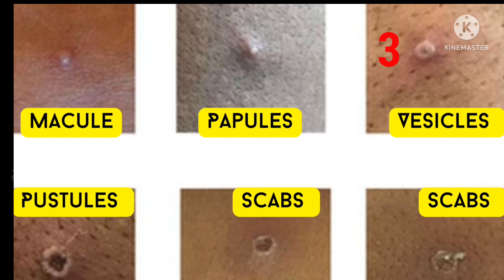Monkey pox virus/origin/cause/signs& symptoms/treatment/prevention/Alvia talks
Monkeypox is a viral zoonosis (a virus transmitted to humans from animals) with symptoms similar to those seen in the past in smallpox patients, although it is clinically less severe. With the eradication of smallpox in 1980 and subsequent cessation of smallpox vaccination, monkeypox has emerged as the most important orthopoxvirus for public health. Monkeypox primarily occurs in central and west Africa, often in proximity to tropical rainforests, and has been increasingly appearing in urban areas. Animal hosts include a range of rodents and non-human primates.

The incubation period (interval from infection to onset of symptoms) of monkeypox is usually from 6 to 13 days but can range from 5 to 21 days.

The infection can be divided into two periods:

the invasion period (lasts between 0–5 days) characterized by fever, intense headache, lymphadenopathy (swelling of the lymph nodes), back pain, myalgia (muscle aches) and intense asthenia (lack of energy). Lymphadenopathy is a distinctive feature of monkeypox compared to other diseases that may initially appear similar (chickenpox, measles, smallpox)
the skin eruption usually begins within 1–3 days of appearance of fever. The rash tends to be more concentrated on the face and extremities rather than on the trunk. It affects the face (in 95% of cases), and palms of the hands and soles of the feet (in 75% of cases). Also affected are oral mucous membranes (in 70% of cases), genitalia (30%), and conjunctivae (20%), as well as the cornea. The rash evolves sequentially from macules (lesions with a flat base) to papules (slightly raised firm lesions), vesicles (lesions filled with clear fluid), pustules (lesions filled with yellowish fluid), and crusts which dry up and fall off. The number of lesions varies from a few to several thousand. In severe cases, lesions can coalesce until large sections of skin slough off.
Monkeypox is usually a self-limited disease with the symptoms lasting from 2 to 4 weeks. Severe cases occur more commonly among children and are related to the extent of virus exposure, patient health status and nature of complications. Underlying immune deficiencies may lead to worse outcomes. Although vaccination against smallpox was protective in the past, today persons younger than 40 to 50 years of age (depending on the country) may be more susceptible to monkeypox due to cessation of smallpox vaccination campaigns globally after eradication of the disease.  Complications of monkeypox can include secondary infections, bronchopneumonia, sepsis, encephalitis, and infection of the cornea with ensuing loss of vision. The extent to which asymptomatic infection may occur is unknown

 clinical differential diagnosis that must be considered includes other rash illnesses, such as chickenpox, measles, bacterial skin infections, scabies, syphilis, and medication-associated allergies. Lymphadenopathy during the prodromal stage of illness can be a clinical feature to distinguish monkeypox from chickenpox or smallpox.

Surveillance and rapid identification of new cases is critical for outbreak containment. During human monkeypox outbreaks, close contact with infected persons is the most significant risk factor for monkeypox virus infection. Health workers and household members are at a greater risk of infection. Health workers caring for patients with suspected or confirmed monkeypox virus infection, or handling specimens from them, should implement standard infection control precautions. If possible, persons previously vaccinated against smallpox should be selected to care for the patient.